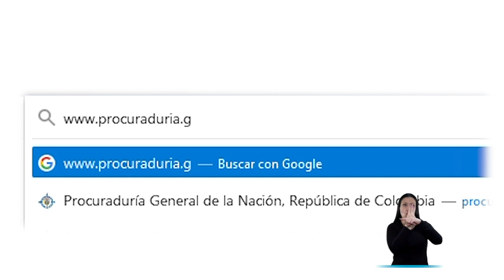LaProcu recibe denuncias anónimas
Radique su queja sin entregar información personal a través de la sede
electrónica de LaProcu o en la línea telefónica nacional 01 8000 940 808 o en Bogotá al 5878750. LaProcu los escucha